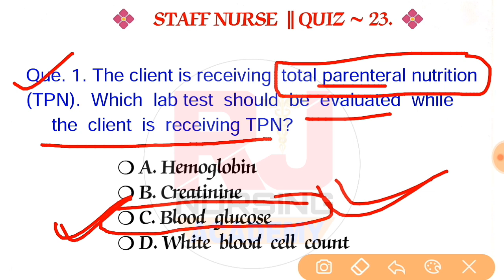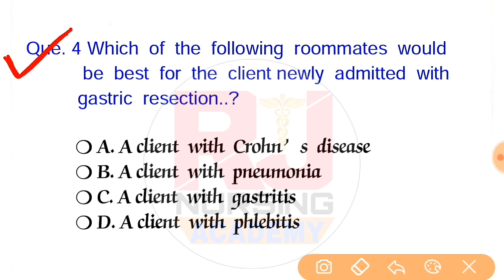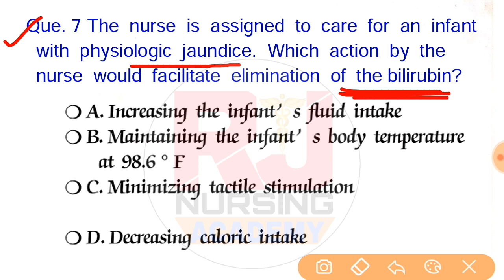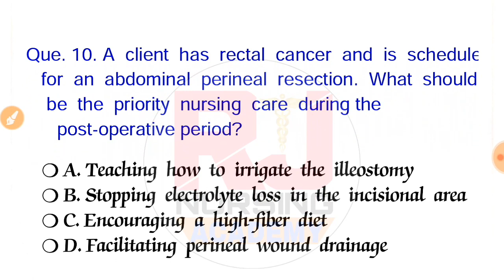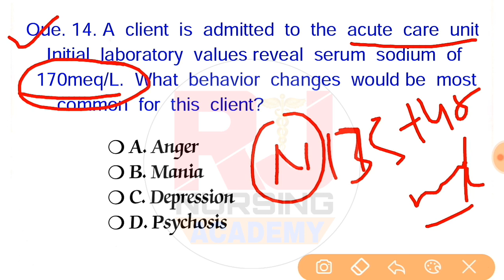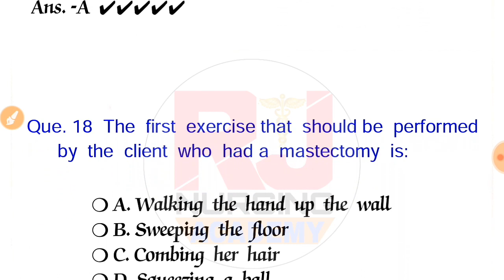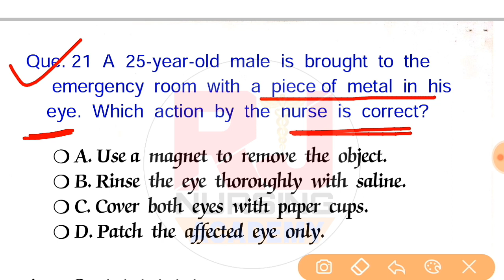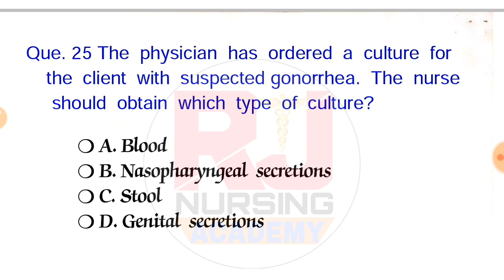STAFF NURSE QUIZ -23 🔥|| Nclex Priority Based Question || For CHO RRB SGPGI DSSSB BHU AIIMS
Hello Friends,

Presenting STAFF NURSE QUIZ -23 🔥|| Nclex Priority Based Question || For CHO RRB SGPGI JIPMER DSSSB BHU AIIMS || Nursing Officer Exam Prepration

Your Queries -
1.RRB Staff Nurse important gk question.
2. latest current affairs of railway staff nurse.
3.current affairs of india.
4. gk of nursing
5. rrb staff nurse previous year question paper
6. nursing g.k.
7. rrb
8. rj nursing academy
9. staff nurse
10. question paper
11.dsssb, bhu previous year question paper.
12. dsssb previous year nursing gk.
13.staff nurse quiz
14.  quiz of nursing important questions.
15. nursing officer quiz questions.
16. CHO model Question paper.
17.CHO previous year old Question paper.
18.Staff nurse exam Prepration.